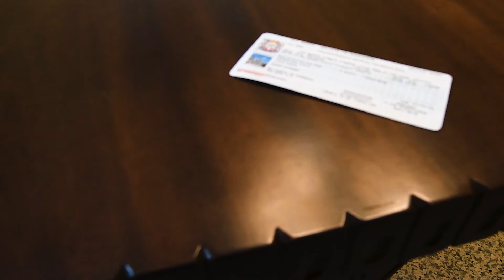Basta poco poco poco - OMG 15 luglio 2018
OMG - ONE MINUTE TO GOD

► 15 luglio 2018, XV domenica del tempo ordinario.
► Vangelo: Mc 6, 7-13 (la missione a coppie dei discepoli).
► Nel viaggio della vita, il necessario non sono le tante cose che ci fanno “apparire” cristiani, ma soltanto ciò che davvero ci rende tali: l’incontro con Gesù stesso. Solo allora saremo davvero testimoni e "missionari"!